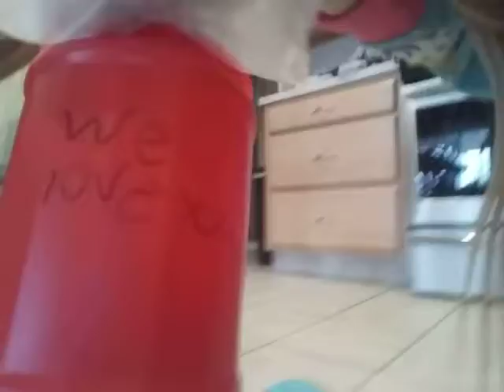Funeral for my hermit crab